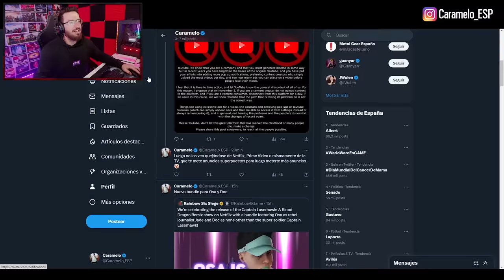8 AÑOS JUGANDO y NO SABÍA ESTO | Caramelo Rainbow Six Siege Gameplay Español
✅ 8 AÑOS JUGANDO y NO SABÍA ESTO en este Gameplay de Rainbow Six Siege español.